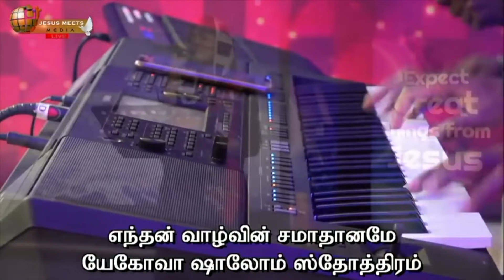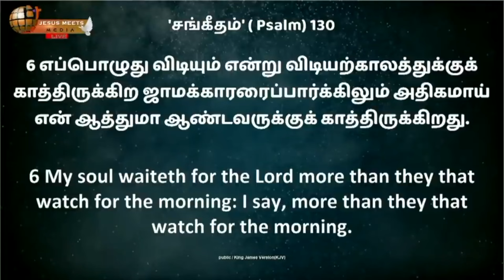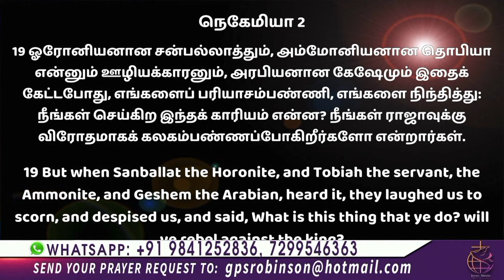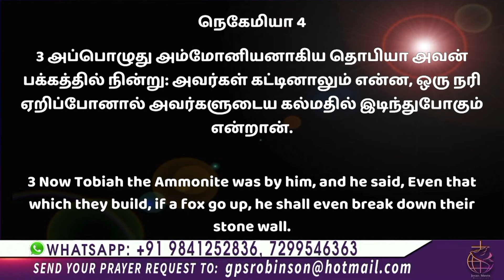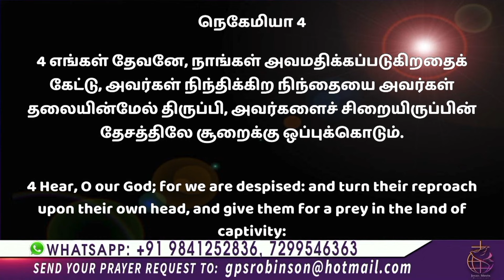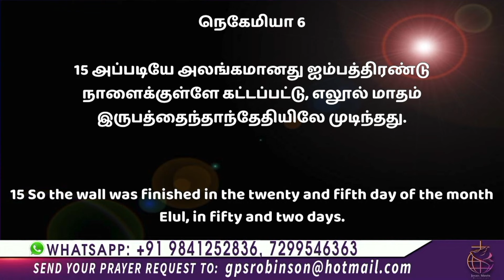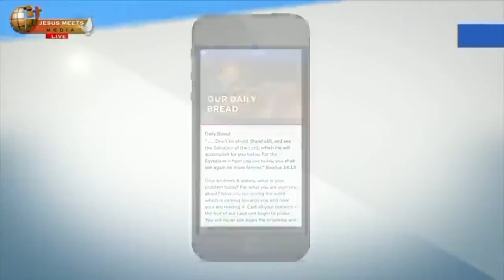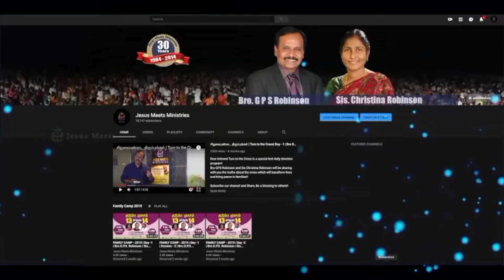SPECIAL PRAYER FOR PROTECTION AGAINST CORONA - Day 1453| Sis.Christina Robinson